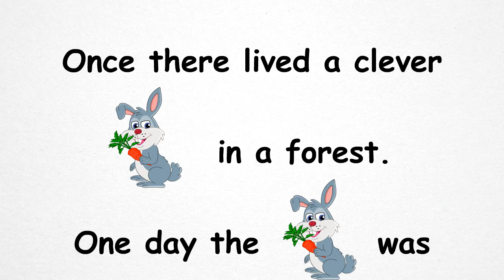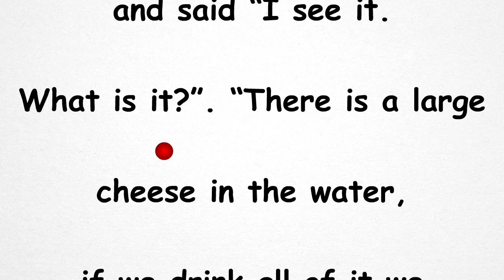Rabbit and the Fox | Reading Practice for Kids | Learning videos in MagicBox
A clever rabbit walks towards a pond and sees the reflection of the moon inside. A Fox comes by and asks what the rabbit is upto. The cheeky rabbit tells the fox that there is a large cheese inside the pond and one can eat the cheese if they drink up all the water. The stupid fox does as told, feels his stomach hurt and runs away.